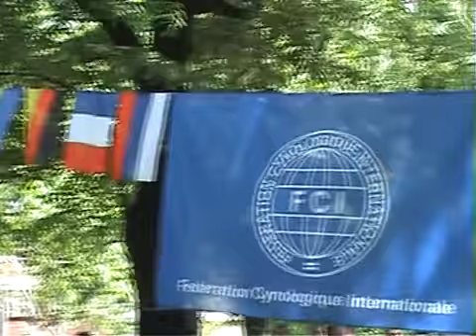cacib 2013 prvi deo.